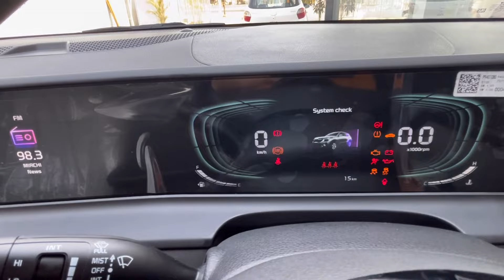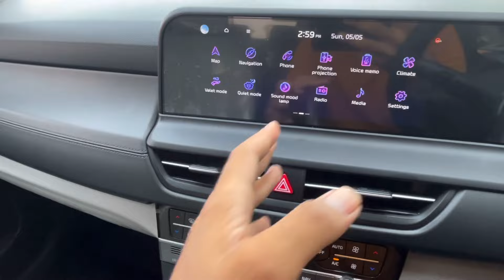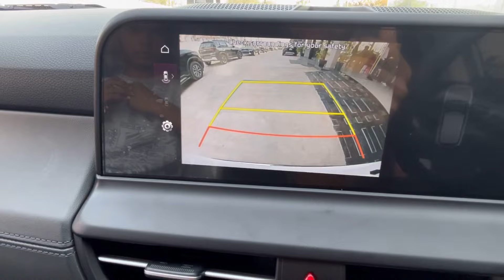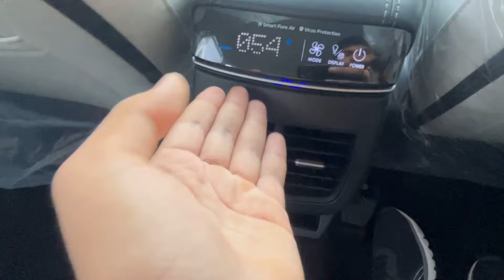Kia seltos Htx variant full review ❤️ yeh car lene pr majboor ho jaoge😍🙌 🔥